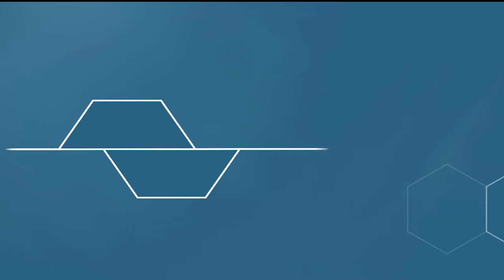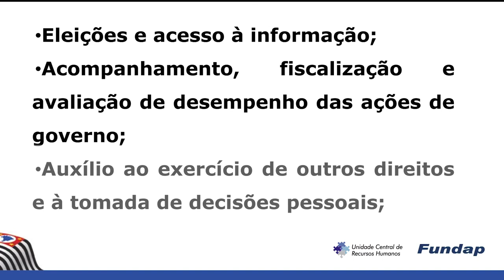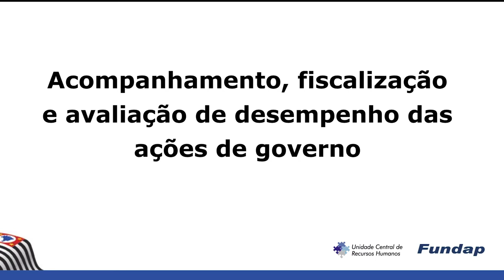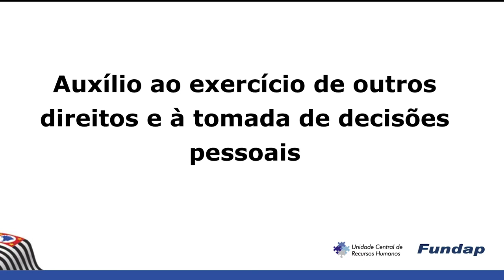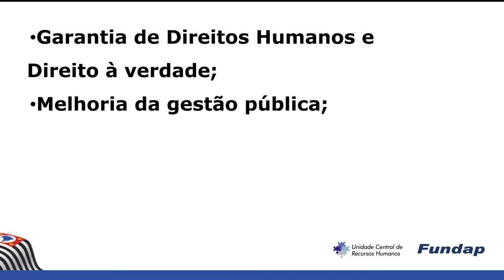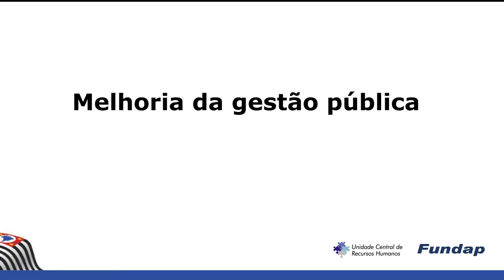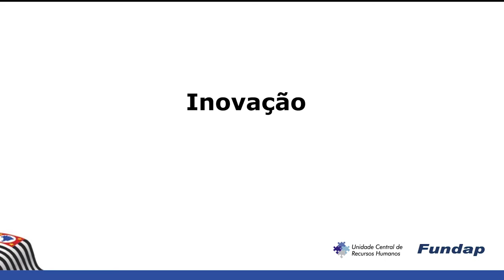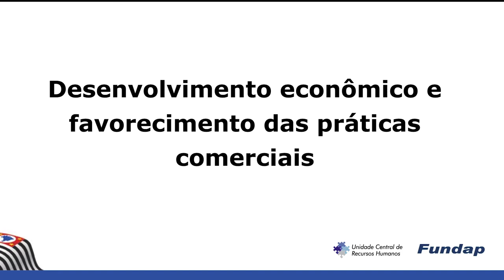Aula 2. A importância do direito de acesso à informação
Este vídeo do curso "Transparência e Direito de Acesso à Informação"  trata da importância do direito de acesso e da transparência para o funcionamento do estado democrático de direito e da administração.

Especialistas: Fernando Meloni e João Gomes